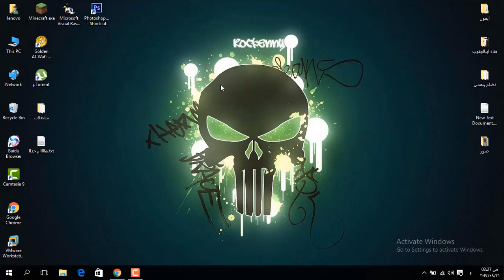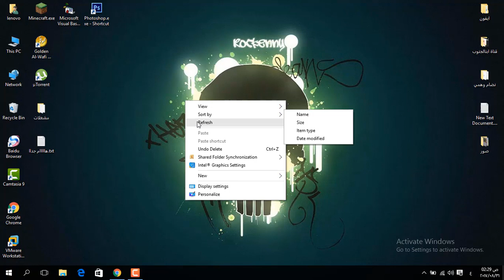حل مشكلة انعكاس و انفصال الحروف في Adobe Photoshop CS6 فوتوشوب2018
اذا عجبك الفيديو لاتنسى تضغط لايــــــــــــــــــــــك + اشتــــــــــــــــــراك + مشـــــــــــــــاركه✔
◇دعمكم يشجعني على الأستمرار وتقديم الأفضل دائماً🌹👍✔
كيف اقوم بحل مشكلة انفصال وانعكاس الحروف في نسخة الفتوشوب سي اس 6 ؟؟؟
أليكم الحل أولا قم بفتح البرنامج ثانيا اضغط على خيار Edit (تعديل) الموجود في أعلى نافذة البرنامج ثانيا اختر من القائمة المنسدلة التي سوف تظهر لك خيار Preferences (الخصائص) و من ثم ستظهر لك قائمة منسدلة جديدة اختر منها Type (الطباعه/الخط) بعد ذلك قم يتحويل نمط طباعة الاحرف من East Asian الى Middle Eastern
ولا تنسى الملاحظة التي تظهر في الاسفل والتي تقول
Changes Will take effect the neXt time you start using photoshop
يعني ذلك أن (سيتم تطبيق التغييرات في المرة التالية التي تستخدم فيها برنامج الفوتوشوب)
لذلك يجب عليك إغلاق البرنامج وفتحه مجددا و ستلاحظ أن المشكلة قد حلت :)
بالتوفيق أخواني و أخواتي :) ‎

كلمات غير مهمة:
شرح تعريب برنامج فوتوشوب CS6
شرح طريقة تعريب الفوتوشوب cs6
تعريب برنامج الفوتو شوب photoshop cs6
تعريب برنامج فوتوشوب Cs6 بالكامل
ملف تعريب فوتوشوب الإصدار الأخير Adobe Photoshop CS6
طريقة تعريب برنامج فوتوشوب Photoshop cs6
تعريب اخر اصدار فوتشوب Photoshop CS6
شرح كيفية تعريب برنامج فوتوشوب
تحميل ملف اللغة العربية للفوتوشوب cs6
تعريب الفوتوشوب cs6 وحل مشكلة الكتابة المقلوبة باللغة العربية
تعريب فوتوشوب ماك
تعريب فوتوشوب ماك cs5
تعريب فوتوشوب 7 مي
تعريب فوتوشوب 8 مع الشرح
How to download and install and activate the program photoshop
تحميل الفوتوشوب cc برابط مباشر + الكراك + شرح التنصيب والتفعيل
شرح تحميل وتنصيب برنامج فوتوشوب cc كامل مع الكراك حصري 2015 بحجم 300 ميغا فقط
شرح تحميل وتنصيب برنامج فوتوشوب
كيفية تحميل وتنصيب وتفعيل الفوتوشوب
طريقة تحميل وتثبيت برنامج الفوتوشوب
تسطيب الفوتوشوب
تفعيل الفوتوشوب
cc كامل مع الكراك حصري 2014 بحجم 300 ميغا فقط
طريقة تثبيت فوتوشوب سي سي Adobe Photoshop CC
فوتوشوب سى سى 2013
تحميل وتنصيب وتفعيل photoshop cc
Photoshop CC | شرح تثبيت فوتوشوب 14 | مع الكراك و التعريب وروابط التحميل
حصرياً : تحميل برنامج Adobe Photoshop CC + الكراك
تحميل Photoshop CC 14 فوتوشوب 2013 مجانا
تحميل برنامج Adobe Photoshop CC + الكراك
تحميل وتنصيب -- Photoshop CC 14
تحميل وتثبيت فوتوشوب سي سي |
فوتوشوب سي سي فوتوشوب cc
فوتوشوب se se
فوتوشوب ss
تحميل الفوتوشوب cs6 برابط مباشر + الكراك + شرح تنصيب وتفعيل
تحميل فوتوشوب cs6+شرح تثبيته +تفعيله مدى الحياة